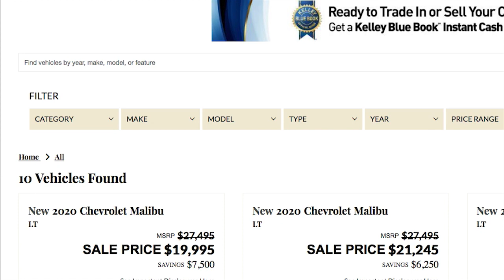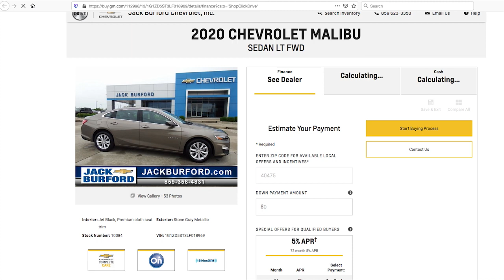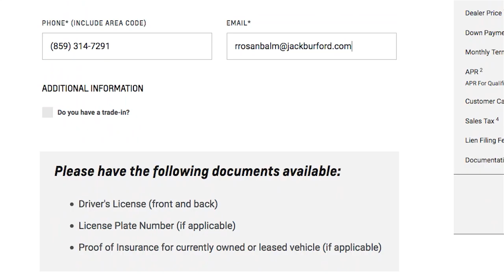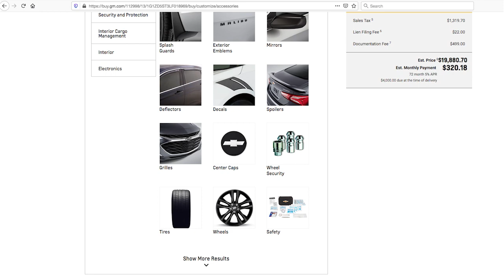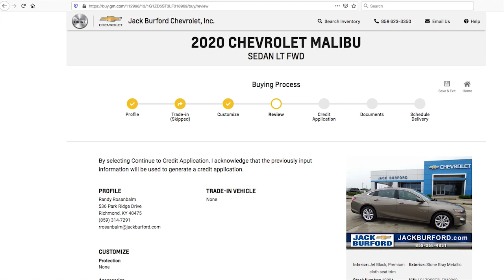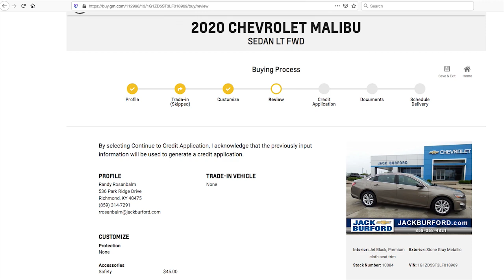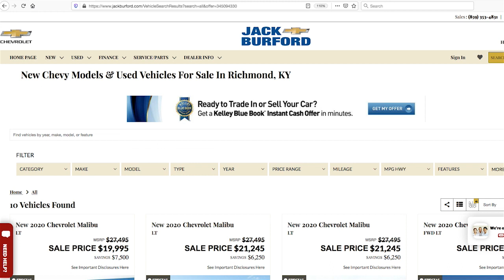Chevy Shop Click Drive Video 2 instruction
This is the 2nd instructional video of how to do SHOP - CLICK - DRIVE at Jack Burford Chevrolet on jackburford.com. It's very simple! Enjoy your buying from your favorite room or office!